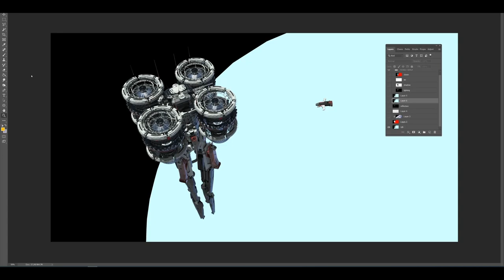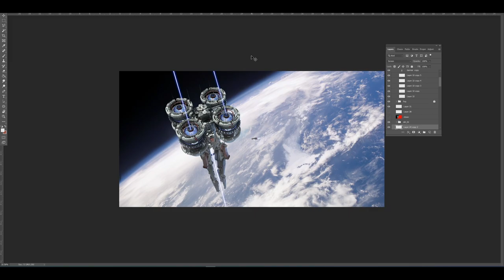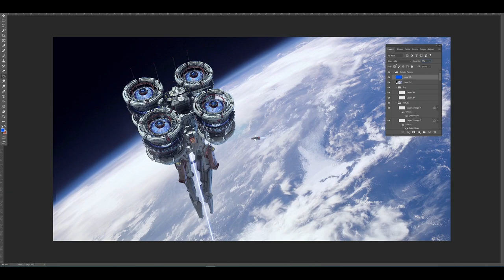SPACESHIPS COVER ART: TIME-LAPSE!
Darko “Darmar” Markovic Captures his process building a command station with our Spaceships Kit!